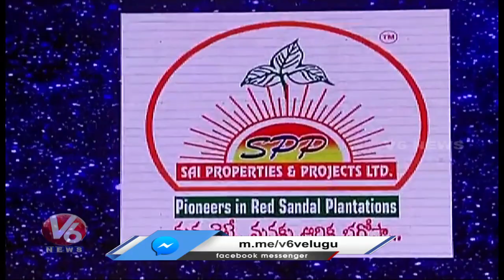Sai Properties & Projects 16th Anniversary Celebrations At Vijayawada | AP | V6 News